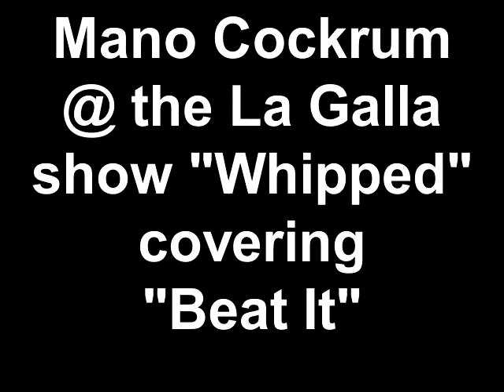Mano Cockrum @ the La Galla show Whipped covering " Michael Jackson's Beat It"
Mano Cockrum performs in drag at the La Galla Queer Performance Collective at their first show "Whipped" on December 10th, 2011 at Eden. Here she covers "Beat It" by Michael Jackson.